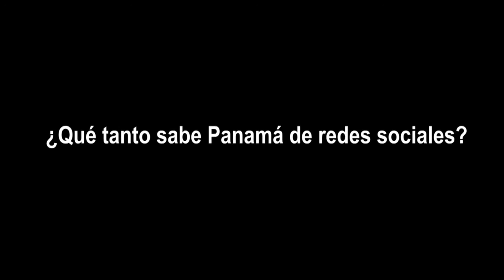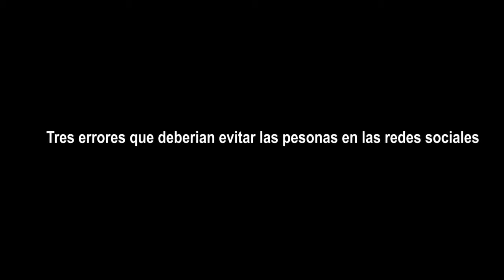Prensa.com: Experto habla sobre redes sociales en Panamá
Así lo indica Antoni Gutiérrez-Rubí, asesor de comunicación y consultor político, quien sostuvo que Youtube también es otra de las herramientas en internet pero que no logra superar las dos primeras, antes mencionada.